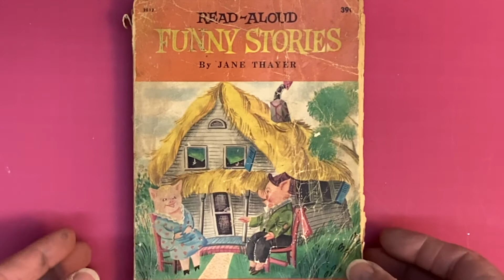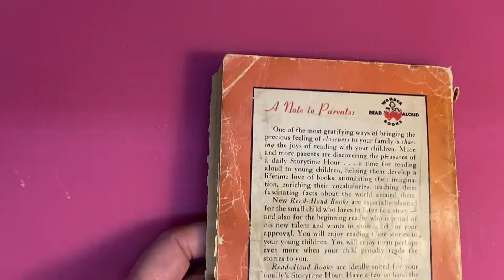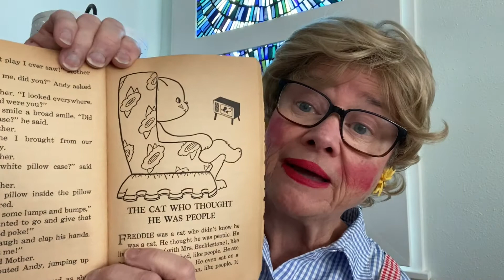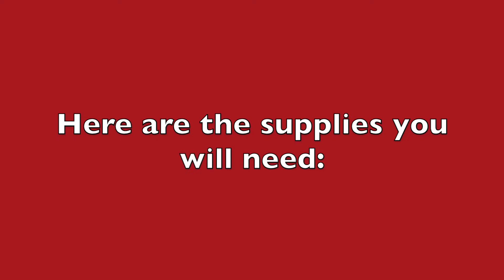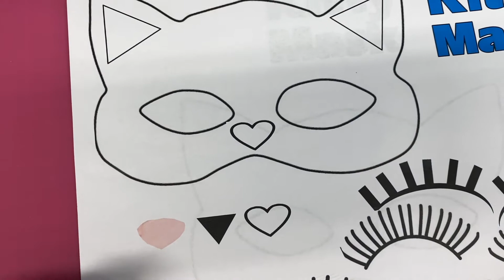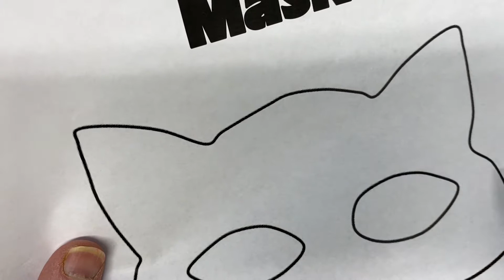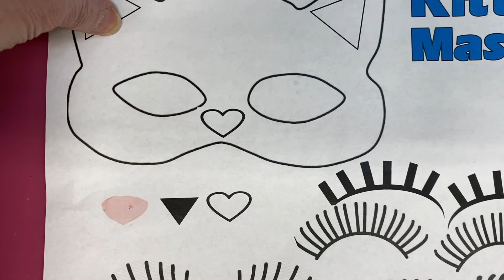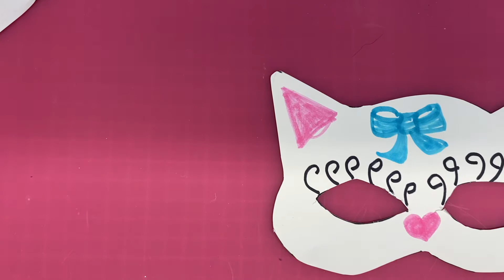Mornings With Nana Nettie - Episode 2 -Just Who You Are -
In art and story, Nettie helps children understand the value of being "Just Who You Are."
For Art templates used in this video, go to Nana Nettie Resources